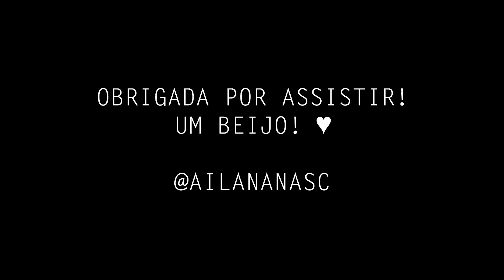ALMOÇO COMPLETO DE SEGUNDA FÁCIL E ECONÔMICO, CAFÉ DA TARDE E MAIS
Almoço simples e econômico de segunda feira. Fiz feijão, arroz, purê de batata com queijo e linguiça bem fritinha. Espero que gostem, um beijo e ótima semana. ♥️

 ● PERGUNTAS FREQUENTES ●
- Idade: 25 anos
- Editor de vídeos:  FILMORA e ADOBE PREMIERE CC
- Câmeras: CANON G7x e IPHONE 6s